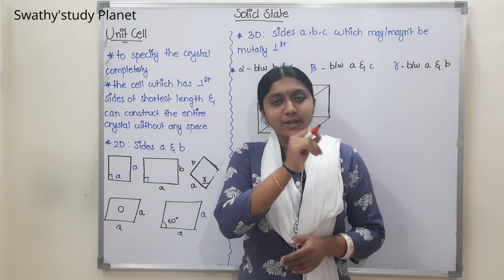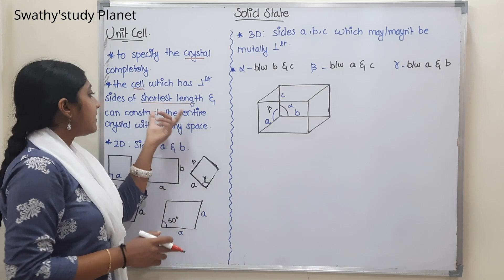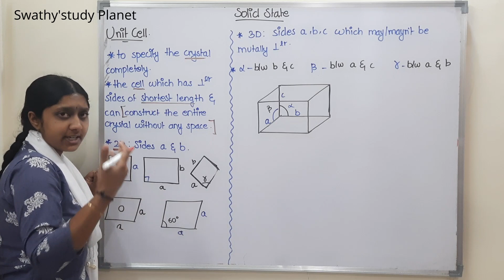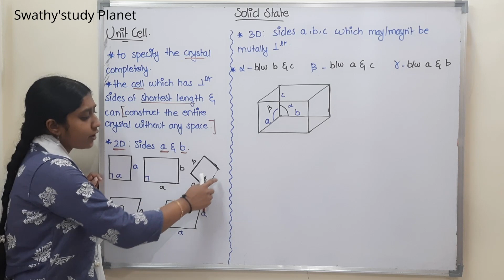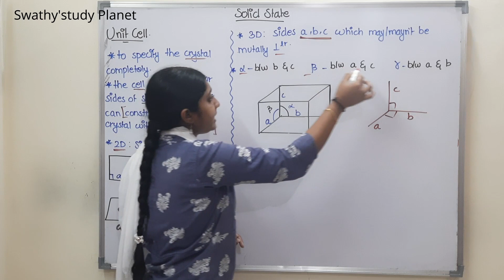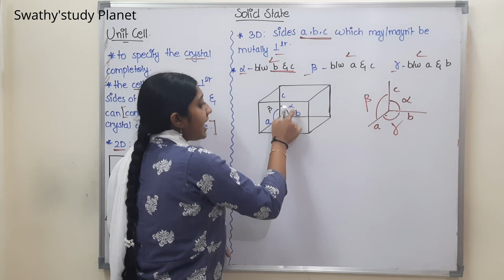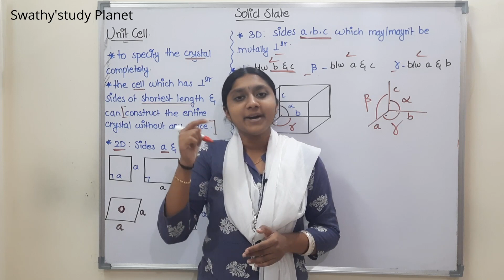Unit Cell Part 1 | In Tamil| Solid State | Class 12 | With Practical activity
12th chemistry chapter 1 in tamil